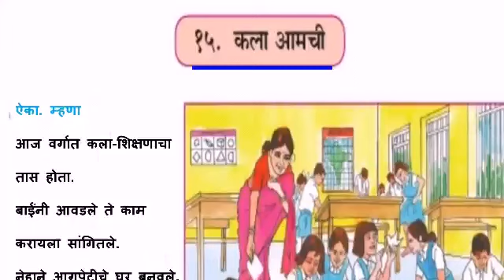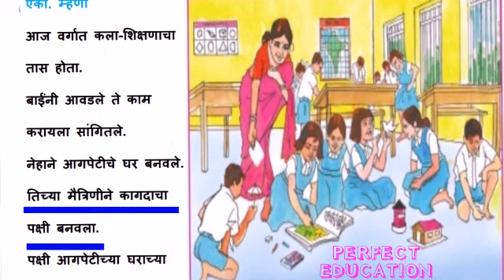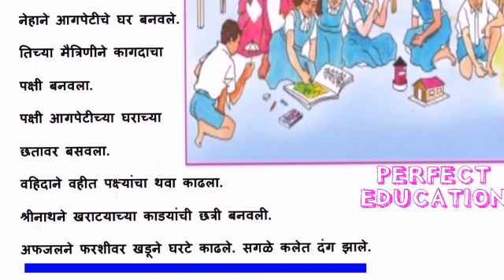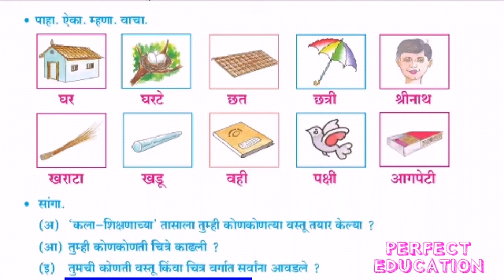STD 3 MARATHI KALA AAMCHI कला आमची FULL HINDI EXPLANATION